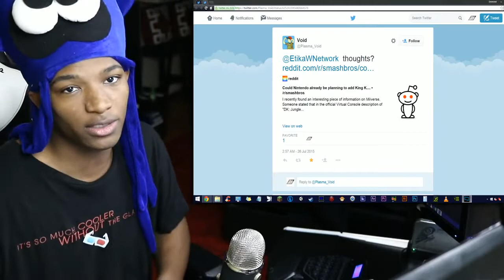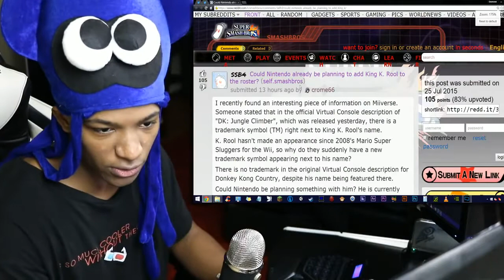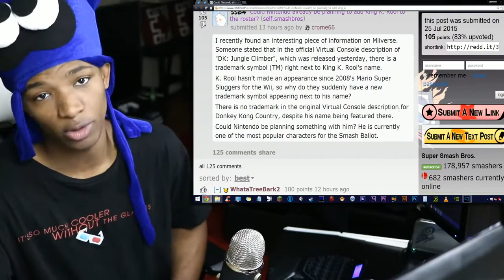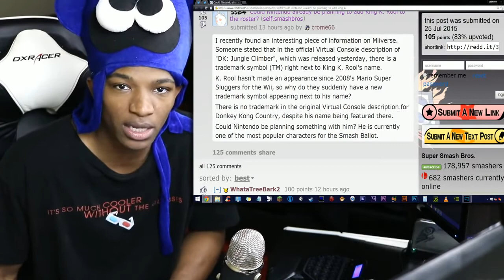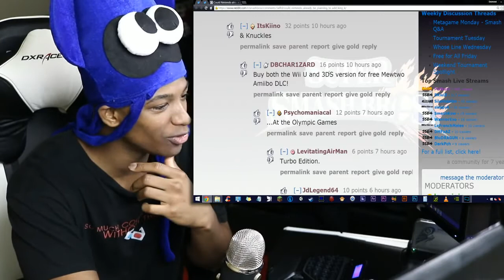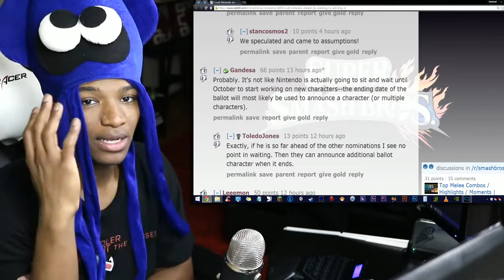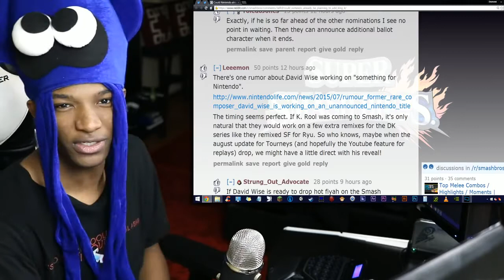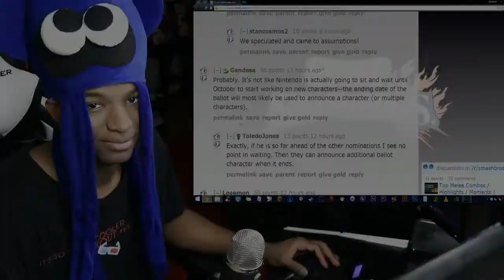Has King K. Rool Won the Ballot? Nintendo Suddenly Trademarks his Name in VC Release Yesterday.